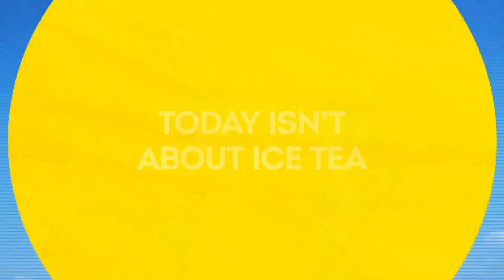Peace Out | Lipton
Join us for International Day of Peace.